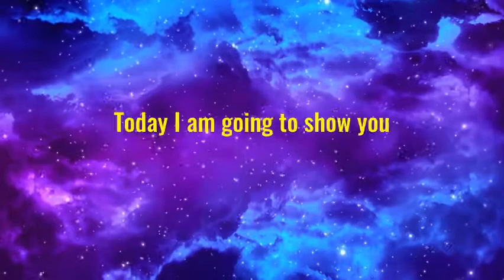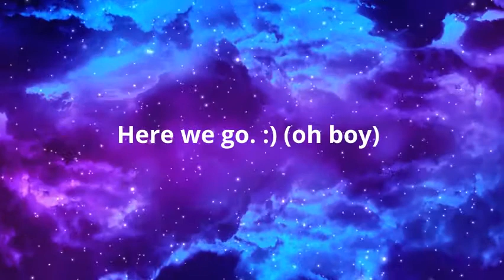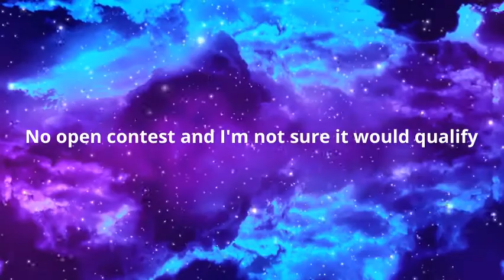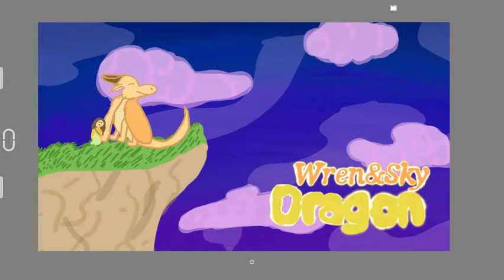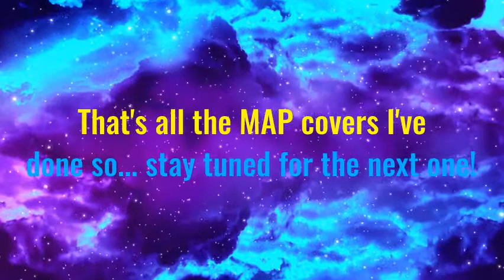Thumbnail entries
Images I created for a handful of thumbnail contents.